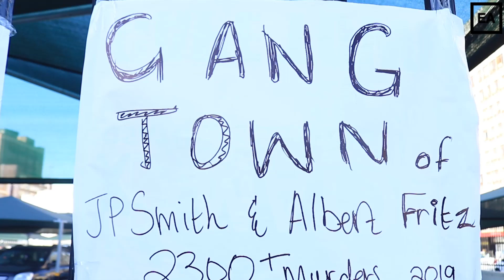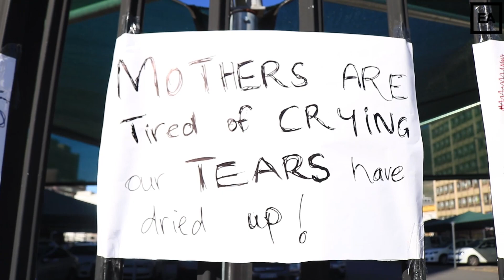Whose job is it to silence to the guns in Africa?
With 2020 less than six months away and the AU's Silencing the Guns by 2020 deadline looms ever nearer, whose responsibility is it to fulfill this goal?

While government officials were sharing budget speeches in parliament, outside protesting for safety in their neighbourhoods were the members of the organisations Community Police Forum and Vroue In Aksie. Here's what they had to say.